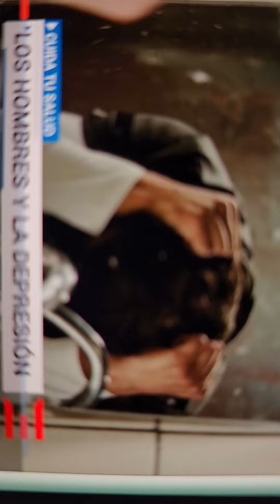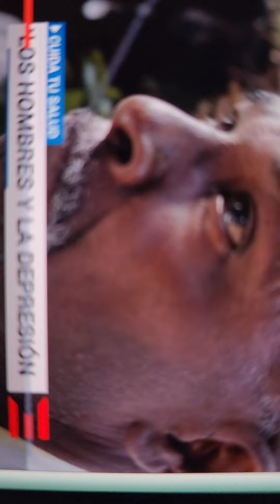depreción en hombres